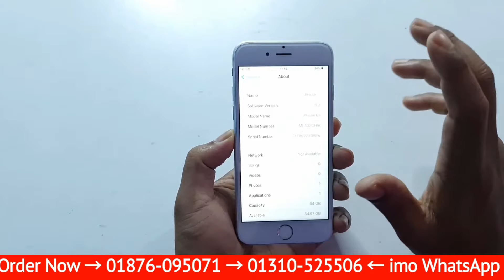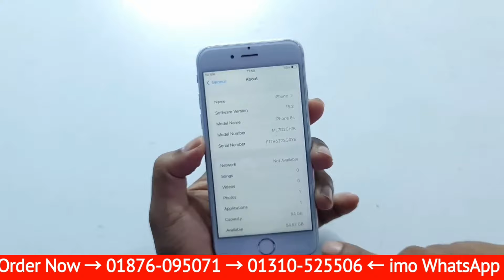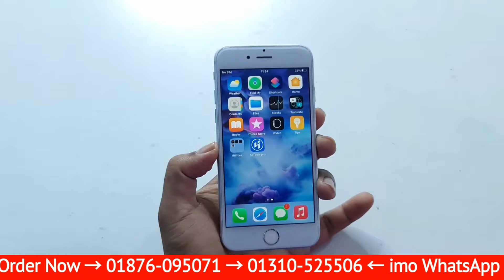মাএ ১০০০||= টাকায় অর্ডার করুন 🔥 Apple iPhone 6S 🔥 2gb/64gb 🔥 Bangla Review in CELL BAZAR